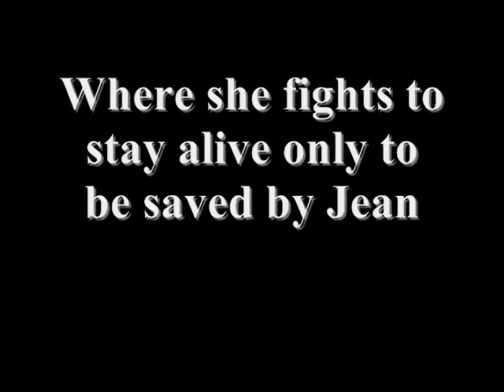Why So Grim? Part 2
This was a project for my film class. A supernatural horror film about students trapt in a realm that looks like their school. While being Hunted down by DEATH, even though I didn't finish the film, I still got a high grade.